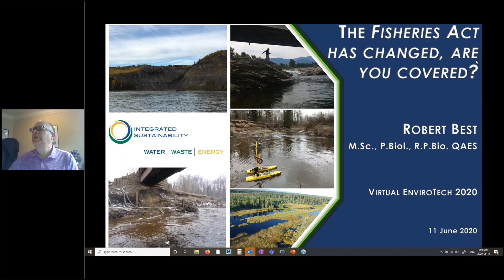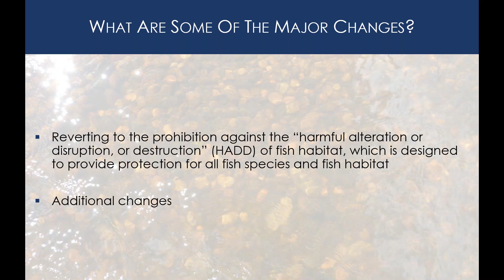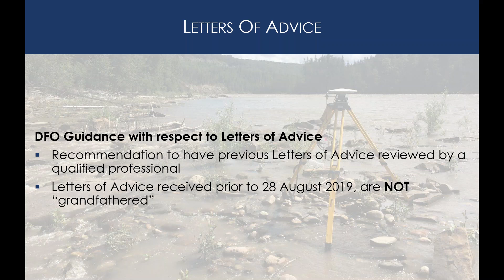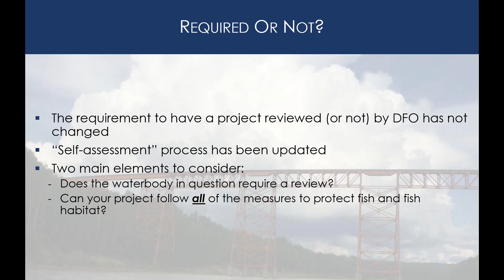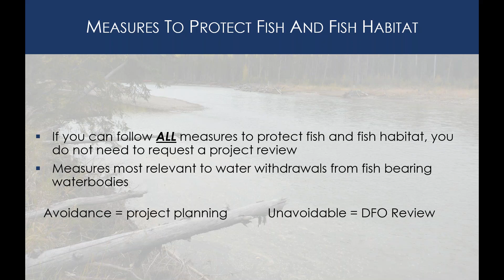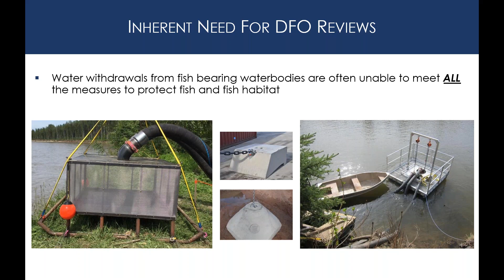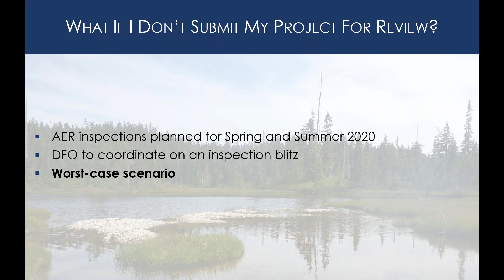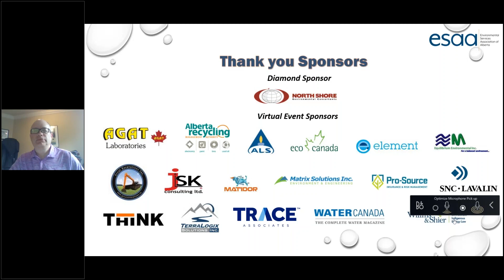The Fisheries Act has changed, are you covered?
EnviroTech 2020 Virtual Event Presentation by Robert Best, Manager of Water Resources at Integrated Sustainability.

Robert leads the discussion on the notable changes to the Fisheries Act and provides a broad understanding on how these changes may impact various water users, industries, activities, or undertakings, with a focus on the oil and gas sector.

More information on this topic, including a related article published by the BOE Report can be found